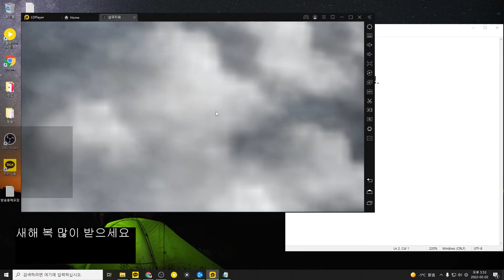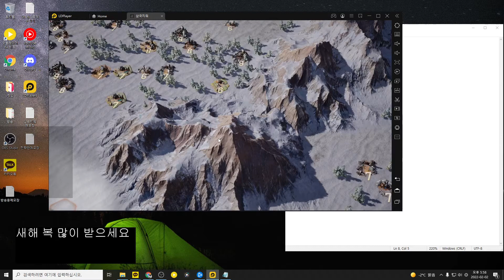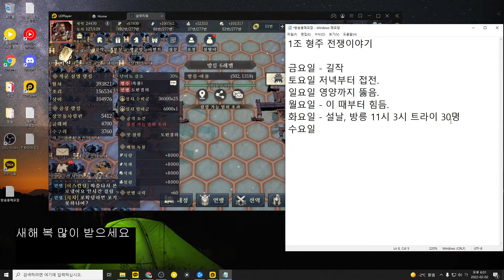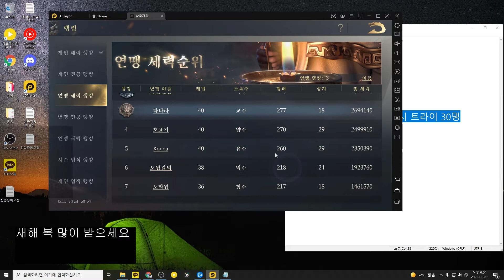[삼국지워] 하얗게 불태웠어...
쿠그너즈 전용 초대 코드 : CSSQDJYB